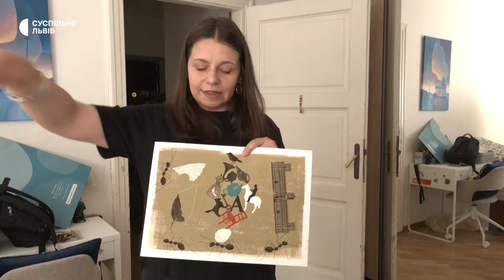«Мої діти воїни»: історія родини, яка врятувалась з будинку, куди влучила ракета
Львівська поетеса та музикантка Мірка Клос мешкала у будинку, куди 6 липня влучила російська ракета. Сім’я з 5 дітьми врятувалася. Наразі вони мешкають у друзів.